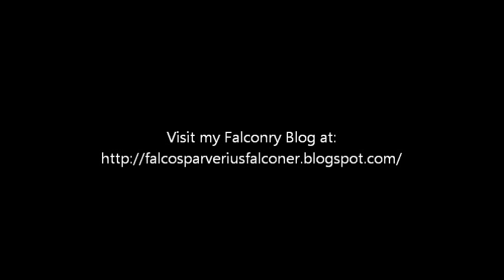SgianDubh and Starling #16.wmv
SgianDubh with Starling #16. This was recorded after she'd caught the starling and I made in.